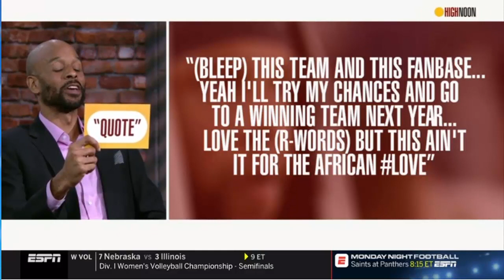High Noon ToDay 12.13.2018 - Chargers end losing streak to Chiefs, Patriots over Steelers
Chargers end losing streak to Chiefs, Patriots over Steelers